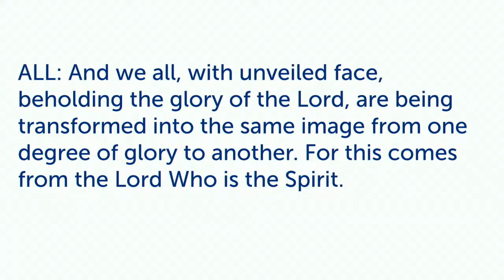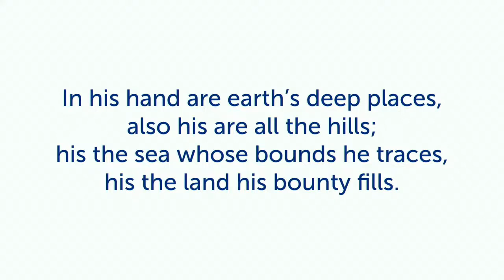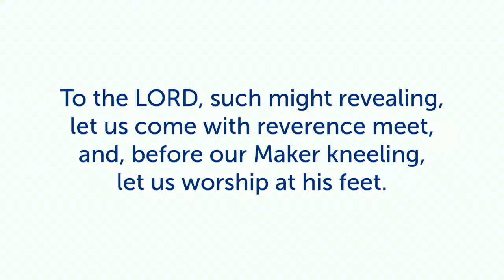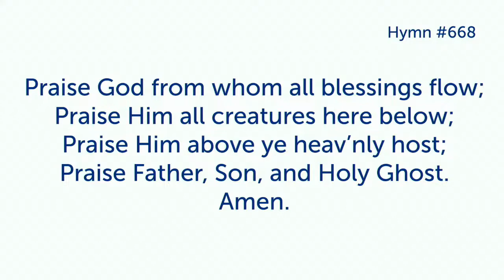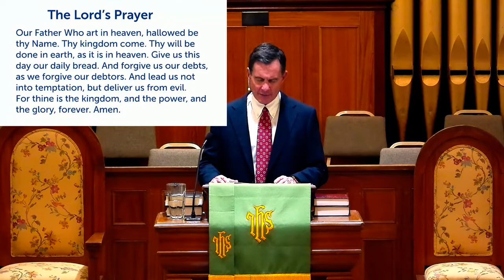"Know God's Will" - 09/25/2022